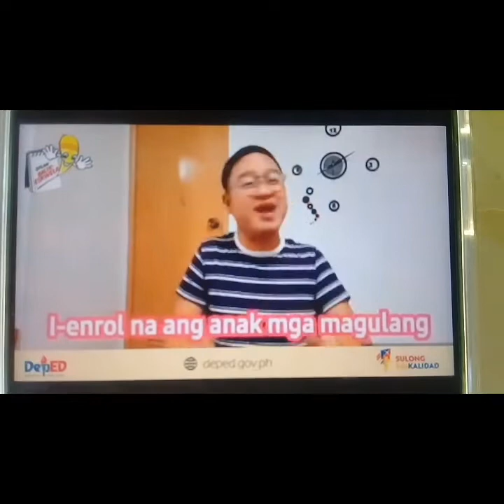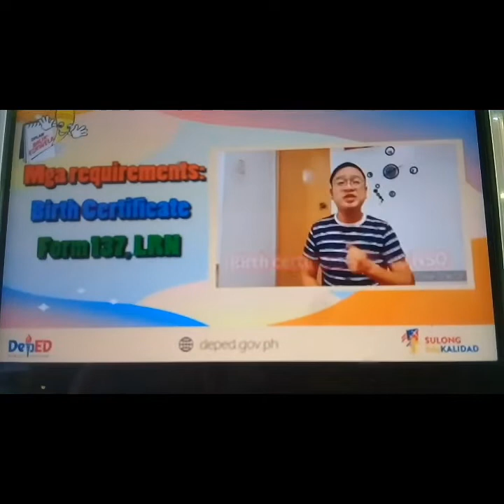Online Enrollment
Online enrollment is going on
Parents are advise to enroll thier kids 2021

EARN MONEY Free Registration

16 Minutes...